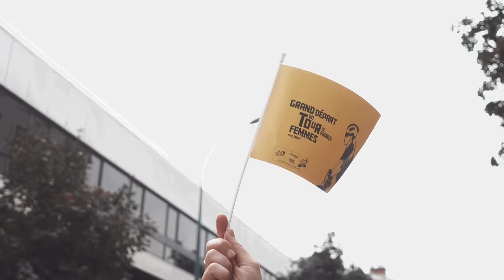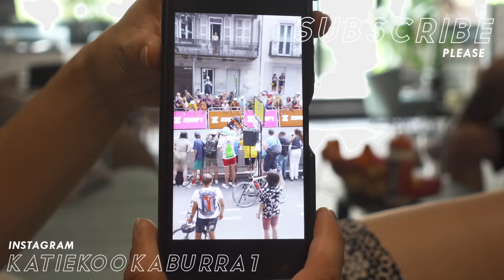We are HERE! Riding in FRANCE for the Tour France Femmes avec Zwift DAY 1!